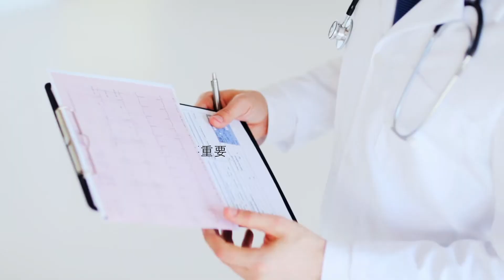震驚！很多人都不知道的事實，口罩買不到不要慌， 筱芬醫師告訴你勤洗手比戴口罩更能够預防細菌和病毒感染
歡迎留言，喜歡請點讚；請訂閱我們的頻道，每天收到精彩視頻；請轉發分享，一起傳福音；請為開路者的事工代禱，奉獻支持我們的事工，和我們一起做出更多更好的節目！